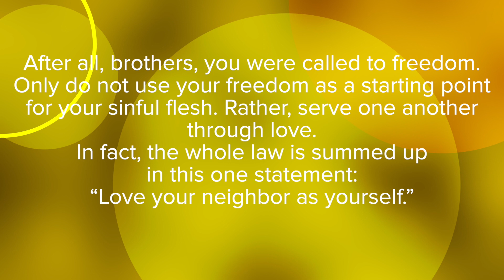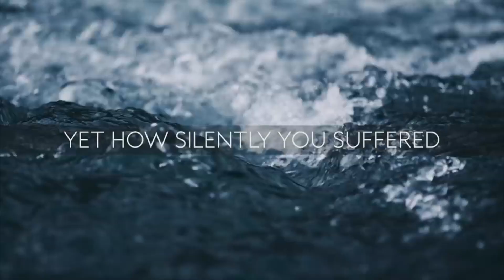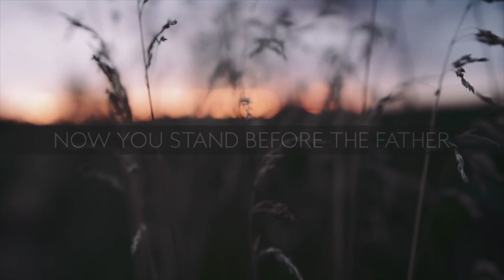Monday 10.26.20 Chapel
Chapel for Monday, October 26, 2020